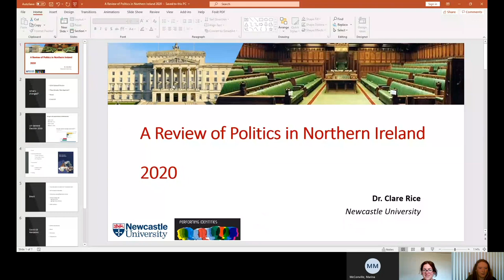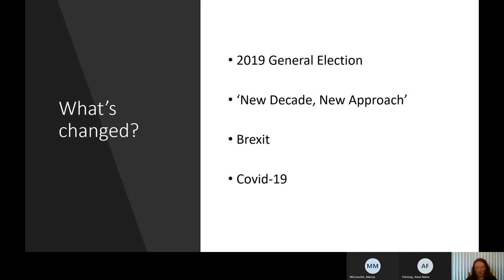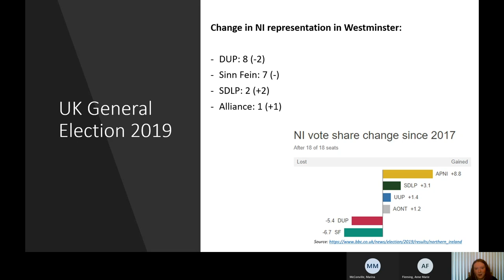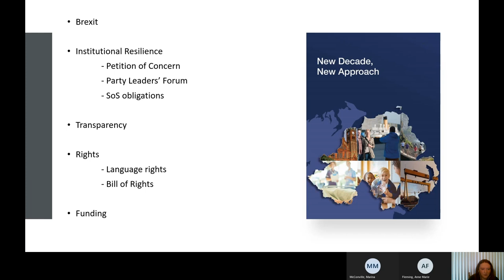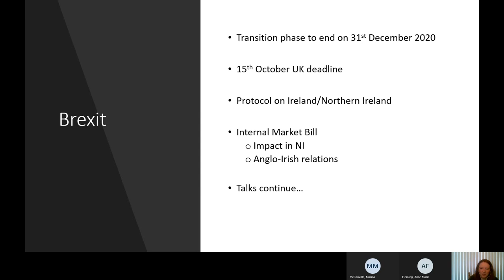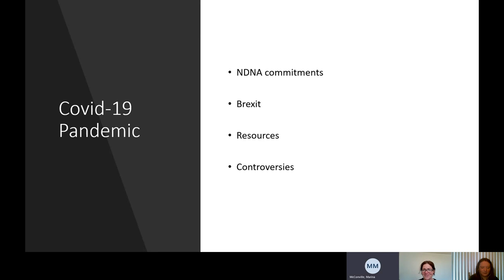A Review of Politics in Northern Ireland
As part of the Education Service series on Academic Reflections, Dr. Clare Rice from Newcastle University gives review of politics in 2020 here in Northern Ireland.

You can download a copy of the slides and Dr. Rice's speaking notes